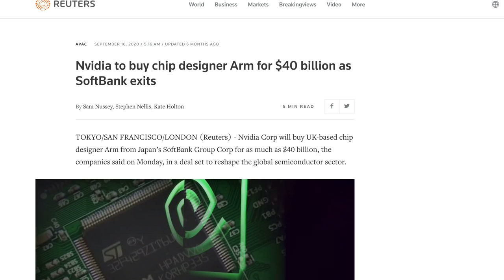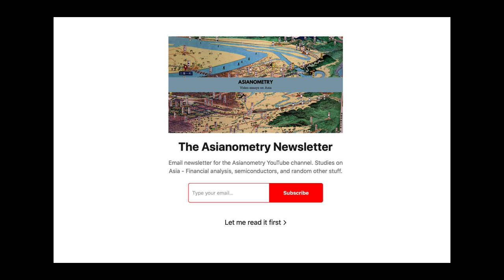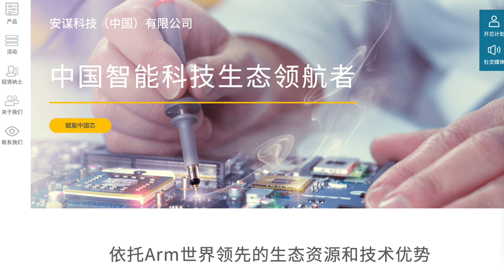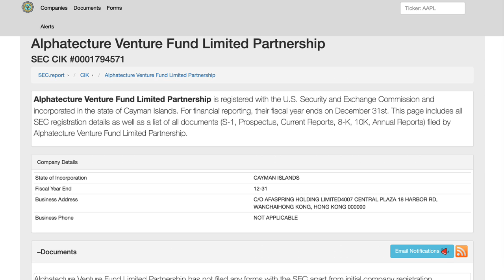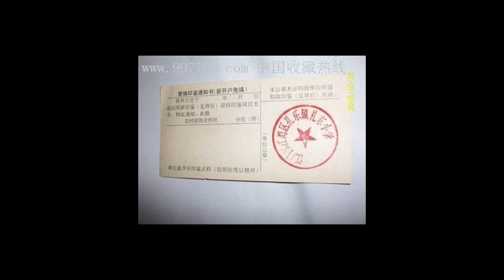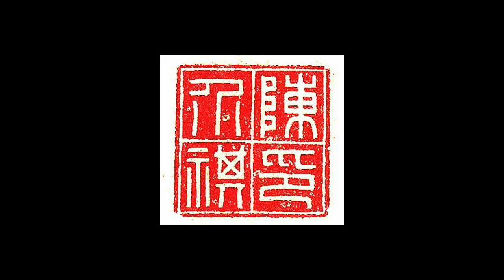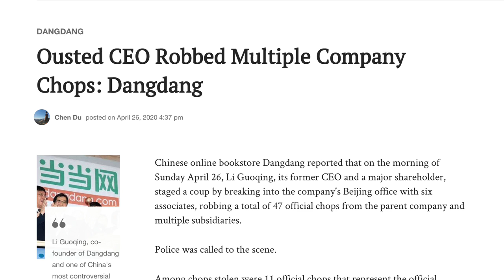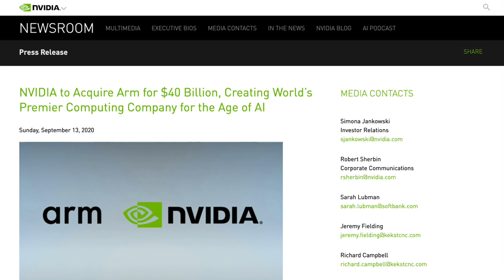ARM Fired ARM China’s CEO But He Won’t Go: A Breakdown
ARM is the most impactful company out of the United Kingdom’s semiconductor industry in the past 30 years. The company’s architecture powers the mobile phone revolution and recently has embarked on a journey to the desktop. It stands a good chance of winning significant market share there.

With that being said, the company has been involved in some weird stuff lately. But by far what I would say is the most bizarre thing happening to ARM right now is the kerfuffle in ARM China. They tried to fire their own subsidiary's CEO and he refused to leave. Everyone is mad at each other and no one knows what is going on. In this video we are going to pick through this current event.

Edit: I have no idea why the subtitles are in Vietnamese. I contacted YouTube support about it